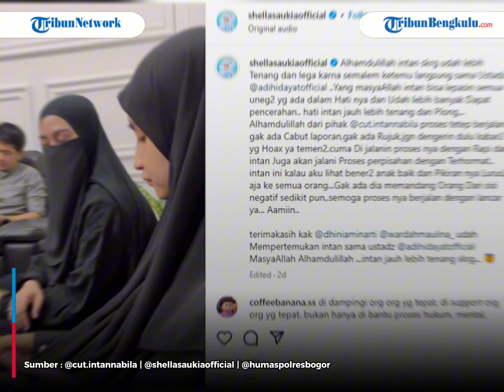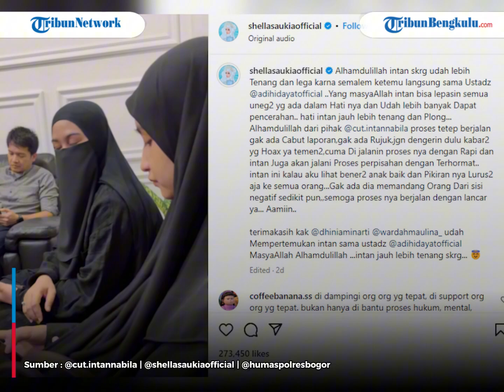Datangi Ustadz Adi Hidayat, Cut Intan Nabila yang Kena Kasus KDRT Armor Toreador Tegas Tak Rujuk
Selain itu, Cut Intan Nabila sedang melakukan beberapa proses penyembuhan.
Salah satu caranya adalah mendatangi Ustadz Adi Hidayat.

Program: -
Host: -